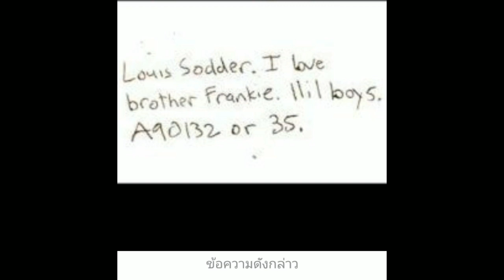การหายตัวไปอย่างปริศนาของคนตระกูลSodder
...การหายตัวของเด็ก 5 คนของครอบครัวซอดเดอร์ยังคงเป็นหนึ่งในความลึกลับที่แปลกประหลาดที่สุดตลอดกาล โดยมันเริ่มต้นเมื่อคืนในวันคริสต์มาสอีฟ 25 ธันวาคม 1945  ของเวสต์, เวอร์จิเนีย ครอบครัวซอดเตอร์ซึ่งมีลูกทั้งหมด 10 คน  ได้ตื่นขึ้นมาเพื่อพบว่าบ้านกำลังถูกไฟไหม้ แม้ว่าหัวหน้าครอบครัวได้ช่วยเหลือลูกของเขาบางส่วน (4 คน) ให้ออกจากบ้านได้ทันเวลาและปลอดภัยได้ หากแต่ยังมีเด็กอีก 5 คนติดอยู่ข้างใน.
.ขอบคุณที่มาดีๆ:คุณ นายจอมโม้